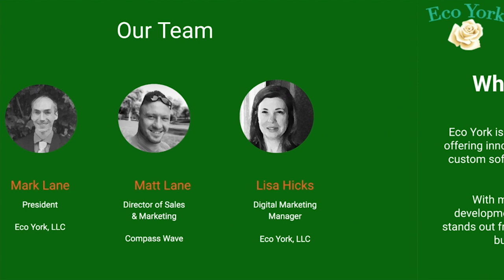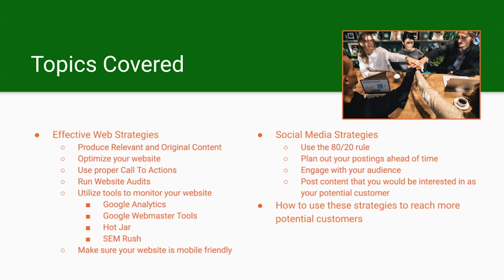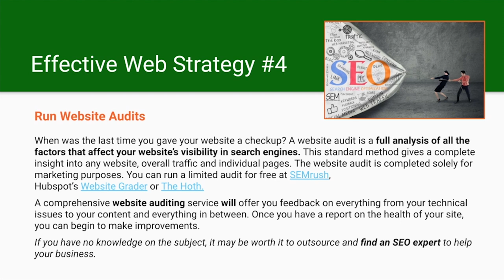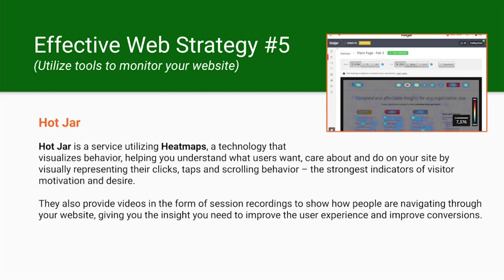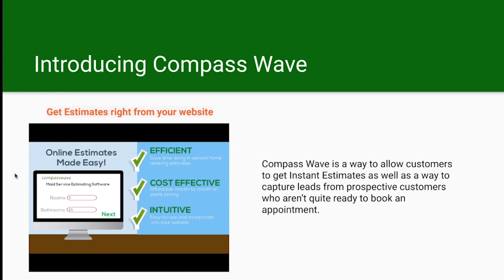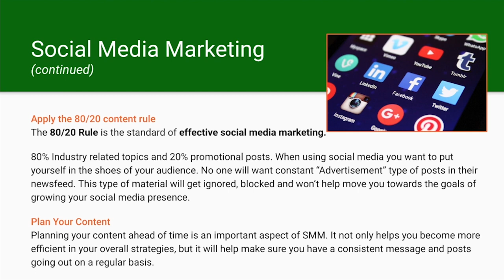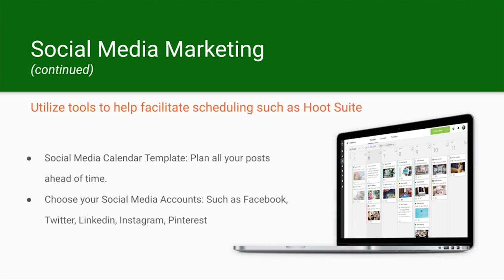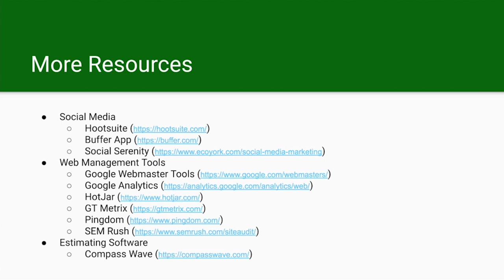How to Use Social Media to Grow Your Cleaning Business (Mark Lane)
Find out ways to use social media and other web strategies to grow your maid service from the experts at Eco York.

In this video you will learn:
- how to optimize your website
- use effective calls to action (CTAs)
- audit your website
- save time by planning out posts ahead of time

Mark Lane is the president of Eco York full-service web development company for small businesses.